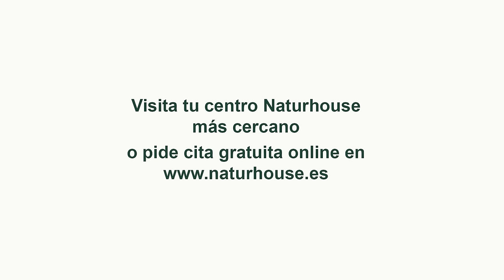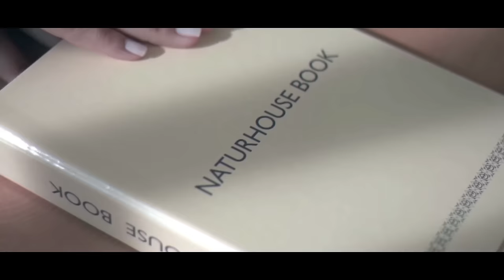💥PROGRAMA DE LUIS DEL PINO💥Acuerdos Sánchez-Puigdemont, Ofensiva "sin cuartel" de Feijóo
Hoy en el programa de Con España a Vueltas hablaremos de los acuerdos Sánchez-Puigdemont, Ofensiva "sin cuartel" de Feijoo, Podemos se venga de Yolanda con Mario Noya y Ignacio de Hoces. En nuestra entrevista contaremos con el promotor de Izquierda Española Marc Luque para hablarnos de la Izquierda Española. Y también tendremos otra entrevista con el Director técnico del portal Historia Hispánica de la Real Academia de la Historia Jaime Olmedo Ramos para hablarnos del portal de la Real Academia de la Historia.